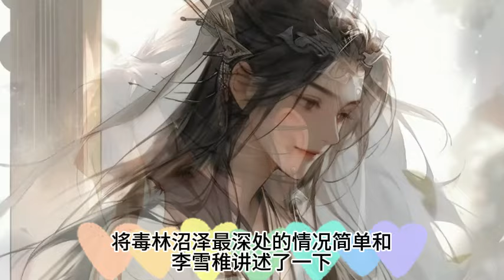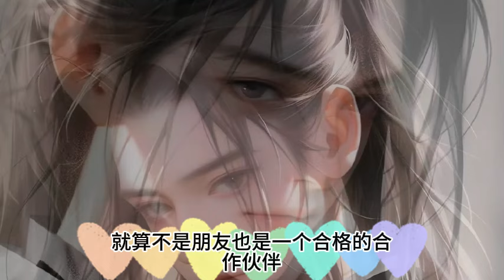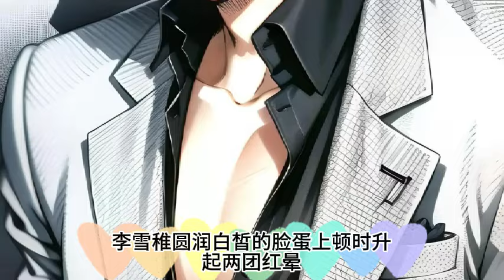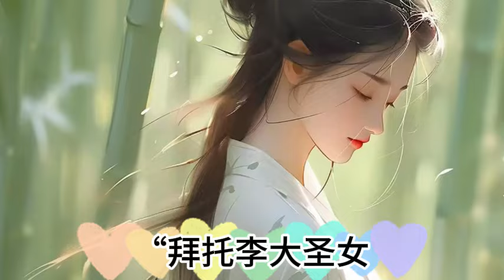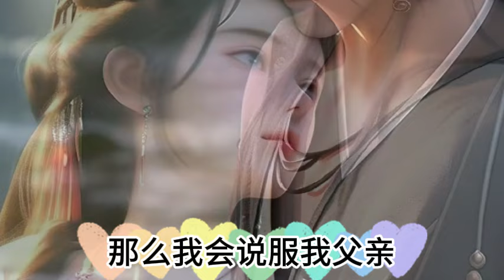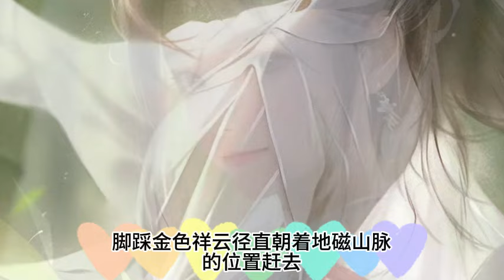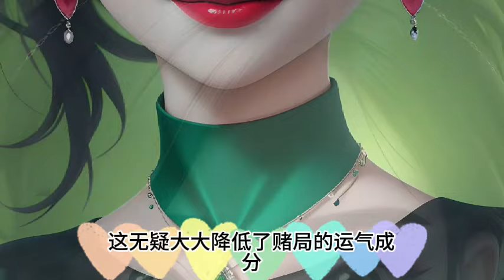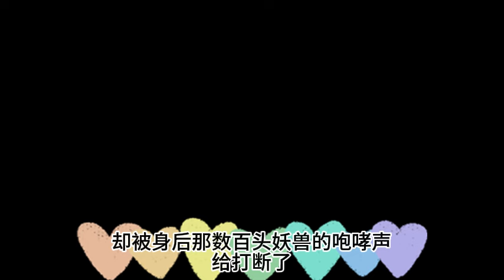《全球武道崛起：开局觉醒三生神级武魂》1521-1528集/异界入侵，武道崛起。陆清尘本想安稳发育，意外觉醒神级武魂。一路横推！ 高考赛场，全国第一！ 新生试炼，打到王者哄抢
异界入侵，武道崛起。
这是一个充满灵气的世界，这里武道昌盛，武者横行。
一代华夏学子陆清尘，意外穿越到高武世界，觉醒系统。本想着安稳发育，考个好大学就行，没想到觉醒了神级武魂。
从此，一路横推！
高考赛场，全国第一！
新生试炼，打到王者哄抢！
天道学院，组建天道战队！
且看陆清尘一步步崛起，最终走上天地间的巅峰。